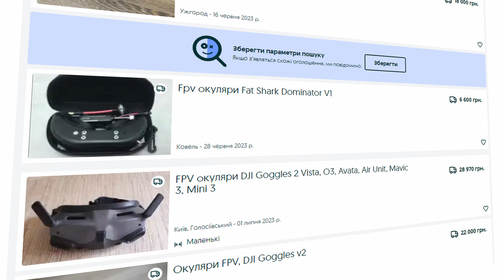Як навчитись літати на FPV дроні | ТОП 5 КРАЩИХ симуляторів для навчання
Вітаю, дорогі друзі! У цьому захоплюючому відео ми розкажемо про топ-5 симуляторів для навчання літати на FPV дроні! FPV (перша особа зору) дрони - це захоплюючий світ екстремальних польотів та захоплюючих пейзажів з висоти пташиного польоту. Але, щоб стати справжнім пілотом FPV, необхідно вдосконалити свої навички у безпечній і контрольованій атмосфері симулятора.

Натисніть на дзвіночок, щоб отримувати сповіщення про нові відео!